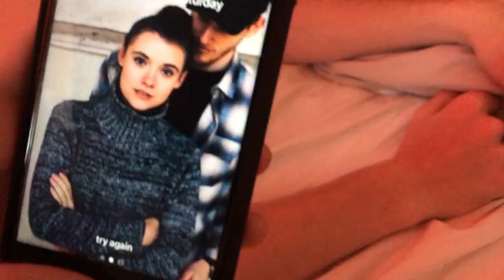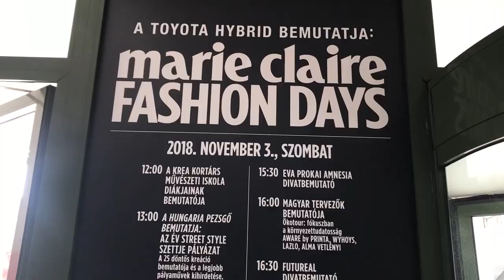MCFD2018 Stíló Vlog1 🎒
Összefoglaló a Marie Clare Fashion Napokról!

Inspirálódjatok a 2019-es trendekről :D
További tippekért, videókért kövessetek Instagrammon :)